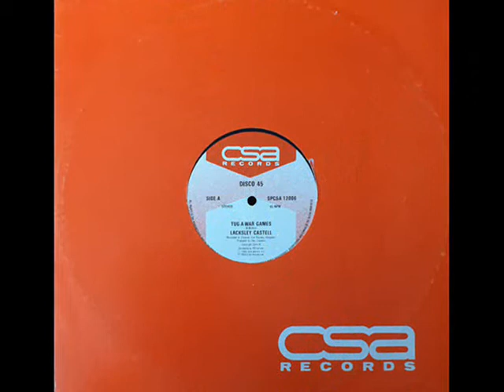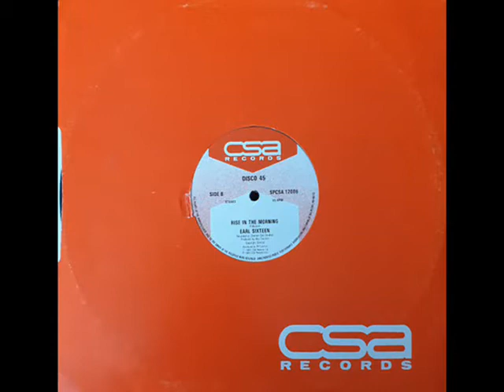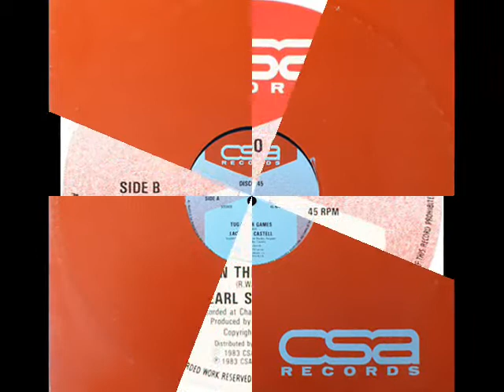Lacksley Castell - Tug A War Games (Jogos de cabo de guerra)